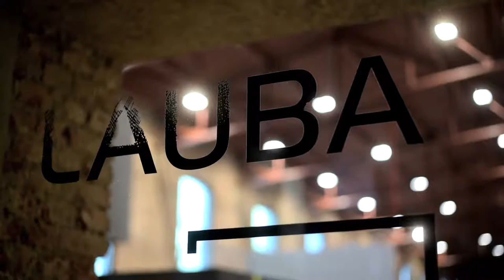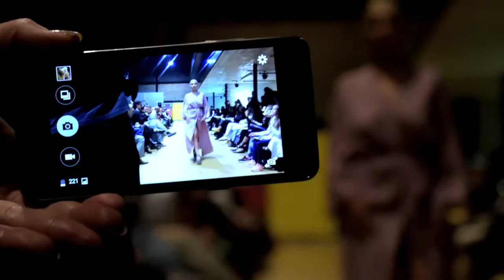Zagreb Design Week 2016 — Official After-movie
— The largest design event in Croatia since 2014.